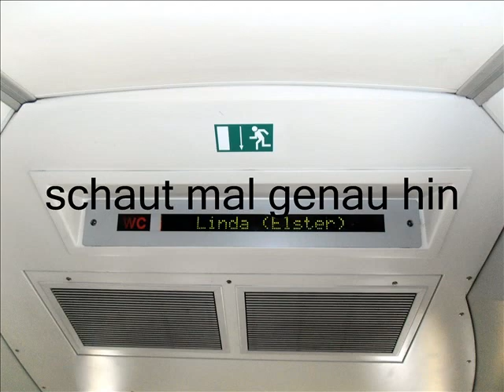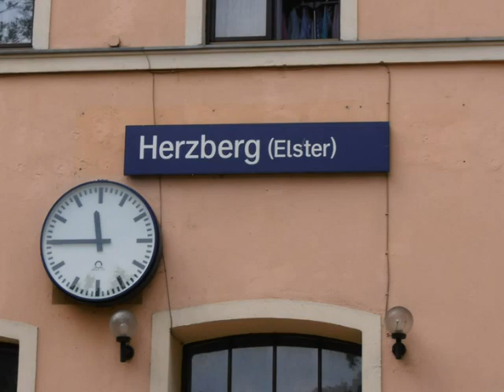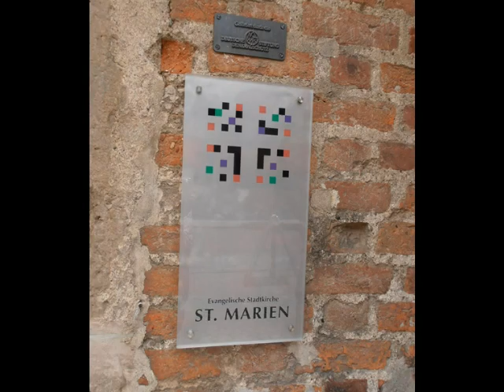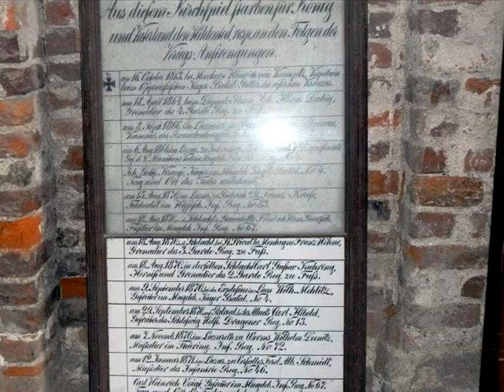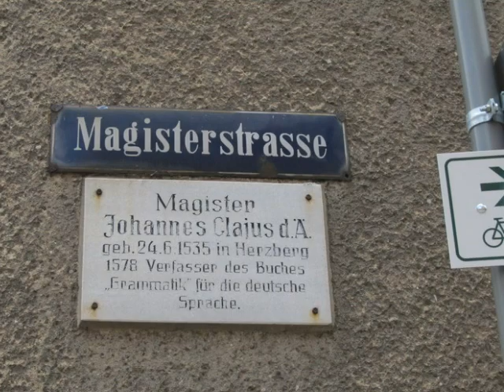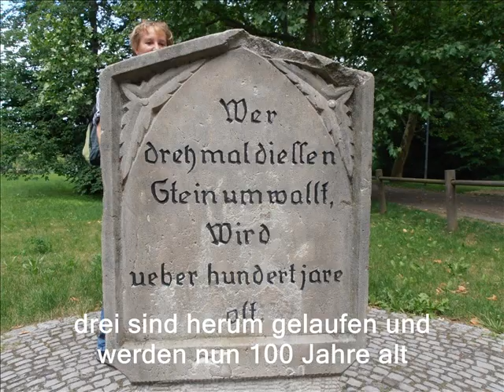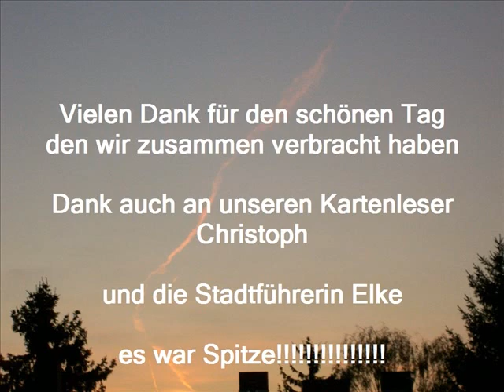Eine Tagesfahrt nach Herzberg im Elbe Elster Kreis am 16.6.2012.wmv